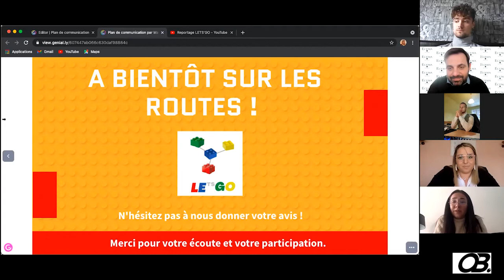Debrief - Campagne de communication 2021 - ECEMA St Etienne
L’objectif général du projet pour les Bachelors 2 est de réaliser une campagne de communication en mettant en lien les compétences techniques acquises en Marketing – Communication. Il s’agit de mettre en pratique un plan média ou hors média en fonction des besoins définit par les intervenants.
Les équipes doivent imaginer que ce dossier est destiné à promouvoir le produit ou le service selon le thème choisi.
Le travail est réalisé en équipes. Le dossier porte sur une campagne de communication fictive, qui doit être toutefois totalement réalisable et réaliste. Le dossier est remis sous la forme d’un document formel, qui est évalué en tant que tel, et est soutenu à l’oral devant un jury, qui délivre une évaluation de la soutenance.

Merci à Olivier BOISSELEAU pour ce retour.
Coach de Filière et Formateur B1, B2, B3, Ms1, Ms2
Cycle Gestion de projet, Spécialité Marketing & Communication